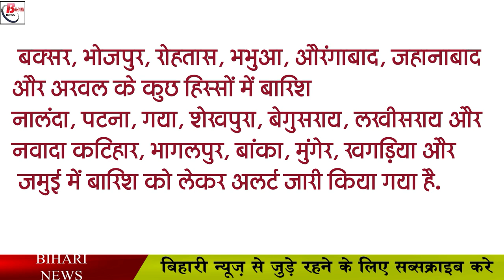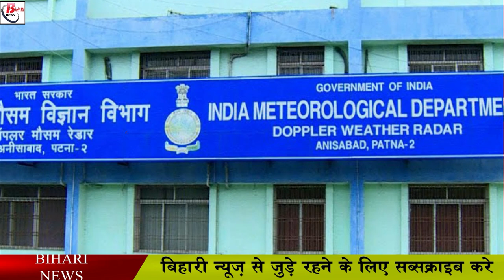मौसम विभाग ने अगले दो दिनों तक जारी किया अलर्ट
Monsoon is active in Bihar. Although people are still facing heat in some districts, but according to the Meteorological Department, there is a full possibility of rain in Bihar for the next two days, according to the information received from the meteorologists, rain in Bihar on Friday and Saturday. It has been predicted that during this time there will be a change in the temperature, there may be a drop of up to one degree Celsius in the day's temperature. While there is no sign of any change in the night temperature